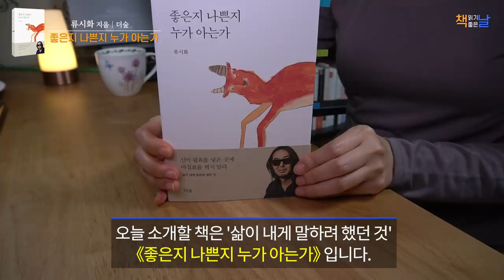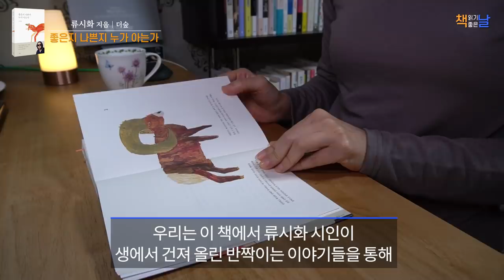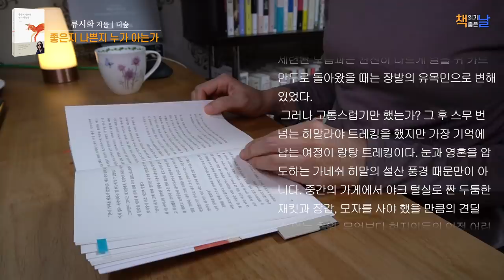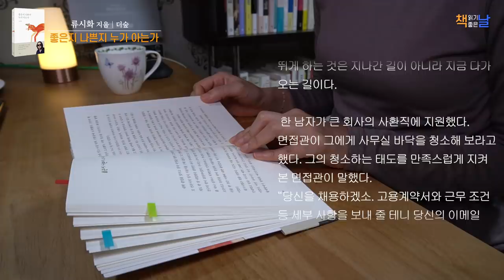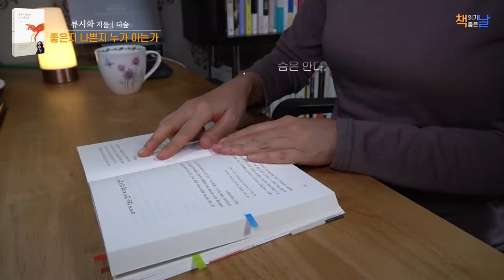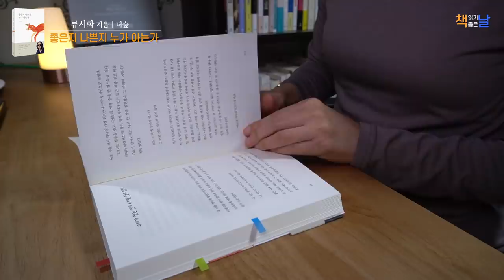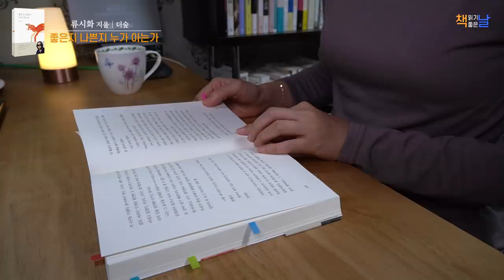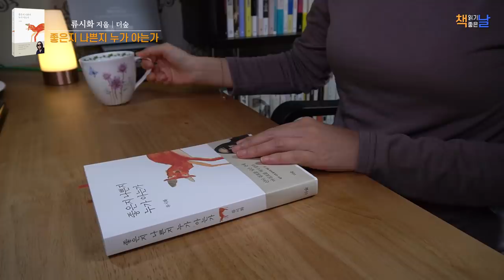[좋은지 나쁜지 누가 아는가] 삶이 내게 말하려 했던 것 책읽어주는여자 오디오북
《좋은지 나쁜지 누가 아는가》
 류시화 지음│더숲

시집, 산문집, 여행기, 번역서로 변함없이 공감을 불러일으키는 류시화 시인의 에세이 인데요.  그는 자신을 성장시킨 우연한 만남들과 웃음과 재치로 숨긴 만만치 않은 상처의 경험들, 영혼에 자양분이 되어준 세상의 많은 이야기들을 들려주고 있습니다.

히말라야 신전에서 추방당한 후 세상을 방랑하며 자신이 아는 이야기들을 인간들에게 들려줘야만 하는 신관의 이야기에서 책은 시작되는데요. 시인은 모든 작가는 신관처럼 늘 새롭고 깨달음과 의미가 담긴 이야기를 이어가야 할뿐더러, 그 다음 이야기도 읽고 싶게 만들어야만 하는, 이야기 전달자의 숙명을 짊어진 사람이라고 말합니다.

시인은 이 책에서 자기 생의 작가로서 어떤 이야기들이 생을 이루어왔는지, 그 과정을 통해 어떤 깨달음들을 얻었는지에 관해 담담하게 들려주고 있습니다.
‘시인’을 ‘신’으로 알아들은 사람들 때문에 신앙 공동체에서 쫓겨난 일화, 화장실 없는 셋방에 살면서 매일 근처 대학병원 화장실로 달려가며 깨달은 매장과 파종의 차이, ‘나는 오늘 행복하다’를 수없이 소리내어 반복해야 했던 힌디어 수업, ‘왜 이것밖에 주지 않느냐?’는 물음에 ‘이것만이 너를 저것으로 인도할 것이기 때문’이라고 답하는 어떤 목소리, 신은 각자의 길을 적어 주셨으며 그 표식을 따라가면 길을 잃지 않는다는 것, 가장 힘든 계절의 모습으로 나무를 판단해서는 안되며 꽃이 피면 알게 되리라는 진리...

어떤 이야기는 재미있고, 어떤 이야기는 마음에 남고, 어떤 것은 반전이 있고, 또 어떤 것은 눈물이 날 만큼 감동적입니다.  우리는 이 책에서 류시화 시인이 생에서 건져 올린 반짝이는 이야기들을 통해 다양한 삶의 의미와 지혜들을 배울수 있을 것입니다.

Kevin MacLeod의 Laid Back Guitars에는 크리에이티브 커먼즈 저작자 표시 4.0 라이선스가 적용됩니다.